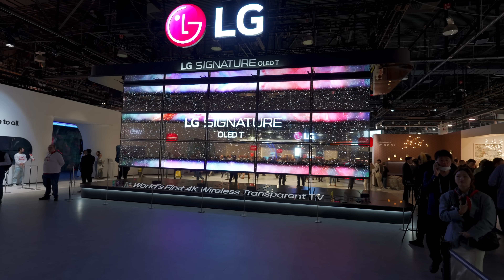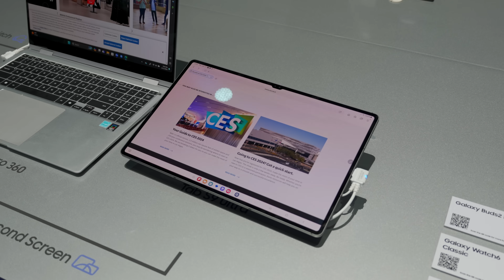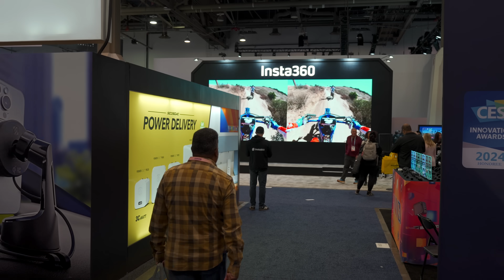le prossime TV saranno TRASPARENTI 😮 CES 2024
Nuovo giorno nuovo video dal CES 2024! Oggi scopriamo una nuova tecnologia incredibile presentata da LG, un formato di TV Wireless e trasparente!